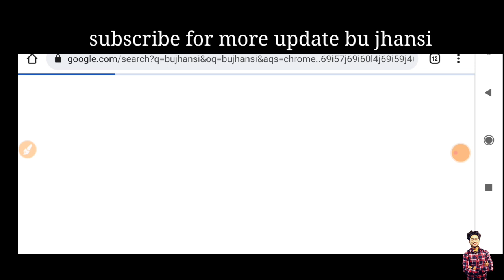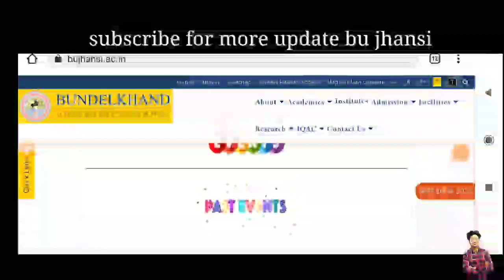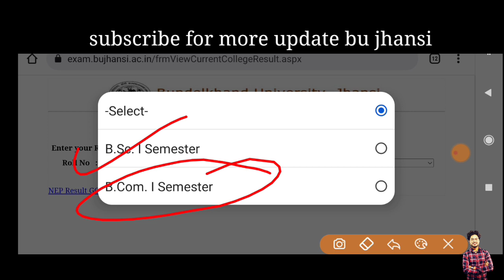आज फिर रिजल्ट जारी हुआ / bu jhansi result 2022/bu jhansi result/bu jhansi result news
satyamronnytech
bujhansiexamdate
bujhansiexamdate2021
satyamronny
b.eddatesheet
openmeritbujhansi
bujhansientranceopenmerit
bujhansibackpaperadmitcard
bujhansiresult
bujhansifinalyearresult
bujhansiresult
bujhansiresult2021
bedexamcenter
bujhansiresult2021
bujhansientranceexamdate
buentrance
bujhansi31augustexam
budatesheet
bundelkhandunivetsityexamdate2021
bupassimgmark
bucuttoff
satyamronnyvlogs
universityexamcancelledp0
couselingletter
buhowtodownloadcouselingletter
bujhansiallotmentletterdownloadkaisekre
bucounseling
bujhansiresult20221
bujhansicounseling
bucounseling
bujhansifinalyearresult2021
bubcomresult
bujhansiresult
jhansib.scresult
bujhansi
Jhansichlo
rmwresult
rdresult
pmwresult
umfresult
rdmwresult
b.comresult
b.scresult
bujhansinews
bum.comresult
m.afinalyearresult2021
bucounsellingnews
bucounseling2021
bujhansi
buallotmenletter

bujhansientranceopenmerit
bujhansibackpaperadmitcard
bujhansiresult
bujhansifinalyearresult
bujhansiresult
bujhansiresult2021
bedexamcenter
bujhansiresult2021
bujhansientranceexamdate
buentrance
bujhansi31augustexam
budatesheet
bundelkhandunivetsityexamdate2021
bupassimgmark
bucuttoff
satyamronnyvlogs
universityexamcancelledp0
couselingletter
buhowtodownloadcouselingletter
bujhansiallotmentletterdownloadkaisekre
bucounseling
bujhansiresult20221
bujhansicounseling
bucounseling
bujhansifinalyearresult2021
bubcomresult
bujhansiresult
jhansib.scresult
bujhansi
Jhansichlo
rmwresult
rdresult
pmwresult
umfresult
rdmwresult
b.comresult
b.scresult
bujhansinews
bum.comresult
m.afinalyearresult2021
bucounsellingnews
bucounseling2021
bujhansi
buallotmenletter